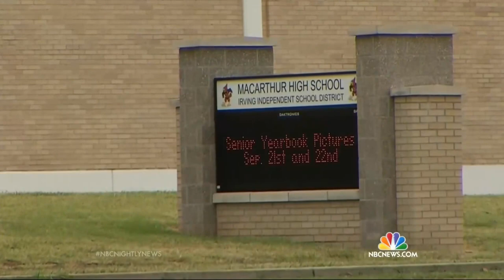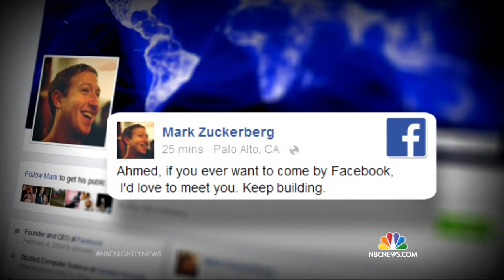Muslim Teen Arrested After Homemade Clock Is Mistaken for Bomb | NBC Nightly News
The incident spurred outrage on social media with many rallying behind the teen in support, including President Obama and Facebook’s Mark Zuckerberg.